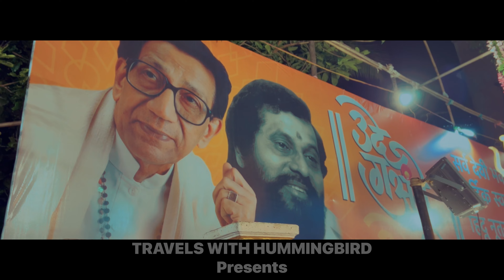कधीही न पाहिलेला असा राजराजेश्वरी देवीचा विसर्जन सोहळा।Devi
नमस्कार मित्रांनो,

मी संदेश पाडावे आपल्या सर्वांचे मनापासून Travels with Hummingbird ya मराठी यूट्यूब चॅनल वर स्वागत करतो आहे.

मी आज तुम्हाला आई राजराजेश्वरी देवीचा विसर्जन सोहळा दाखवणार आहे.
देवीचा विसर्जन गिरगांव चौपाटी वर केला जातो.

राजराजेश्वरी प्रतिष्ठान तर्फे दरवर्षी चैत्र नवरात्रउत्सव साजरा केला जातो.

यंदा मंडळाचा दशक महोत्सव आहे.

या नवरात्रौत्सव चा वैशिष्ठ म्हणजे दरवर्षी काही तरी सामाजिक विषयावर कार्यक्रम केले जातात.

या वर्षी जुनं ते सोन या विषयावर कार्यक्रम घेतले जात आहेत.

पत्ता : H ब्लॉक चे पटांगण, ताडदेव गणेश मंदिर शेजारी, ताडदेव मार्केट, ४०००३४

हा व्हिडिओ करमणुकीसाठी बनवण्यात आला आहे. जर कोणाला काही आवडल नसेल तर त्यानी कमेंट लिहून पाठवा.

आपण हा व्हिडिओ नक्की पहा आणि मला मेसेज करायला विसरु नका.

व्हिडिओ पाहिल्याबद्दल तुमचे खूप खूप आभार 🙏🙏❤️❤️